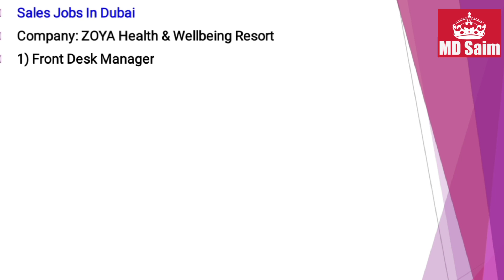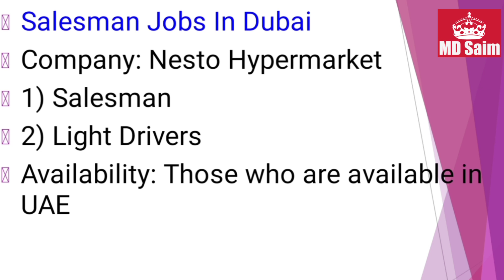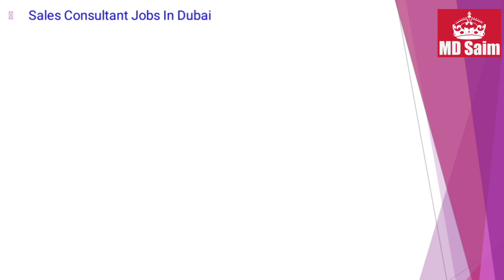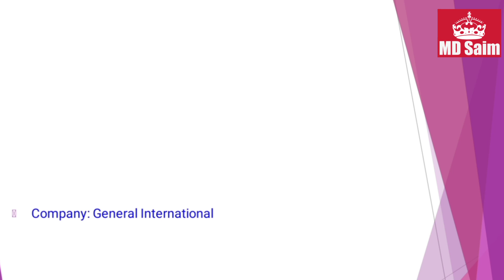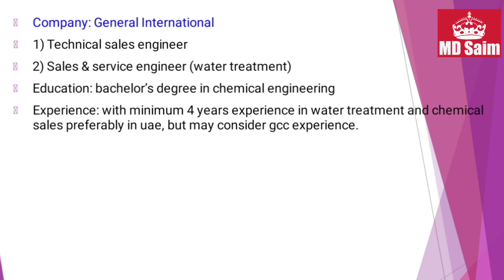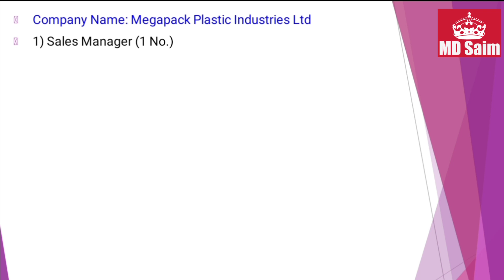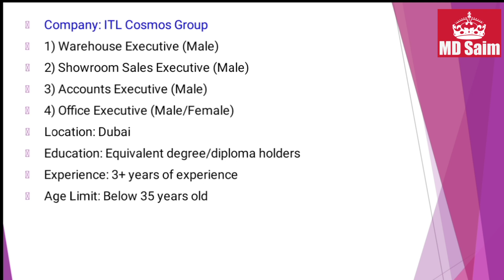Latest All Types Of Sales Jobs In Dubai – UAE 2021